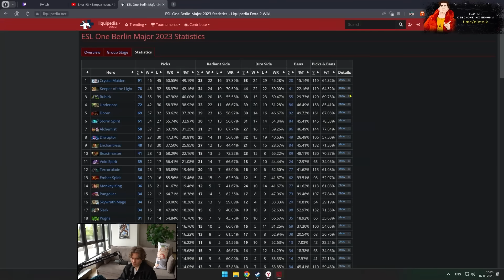Nix смотрит матч за выход в финал. 9 Pandas vs Team Liquid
ESL One Berlin Major 2023